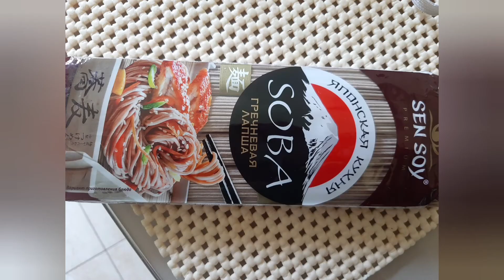mixed vegetables with noodles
halohalong gulay na may noodles#mixedvegetables#noodles#vegetables